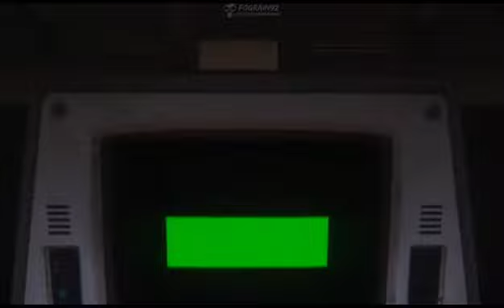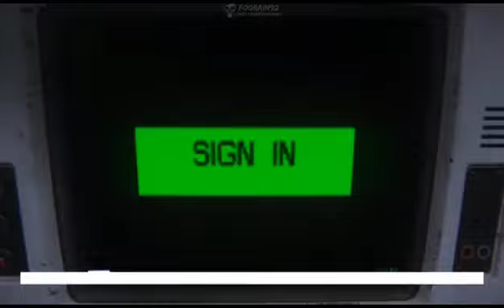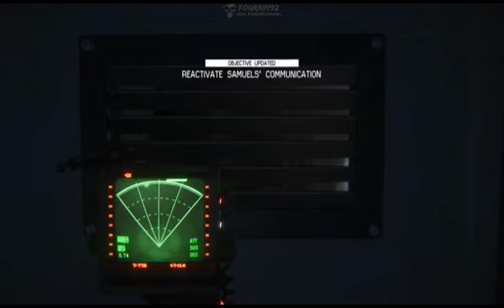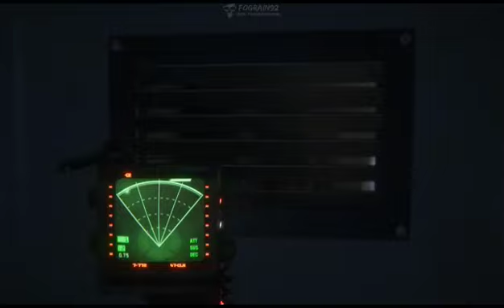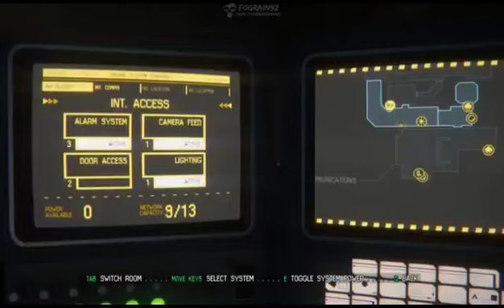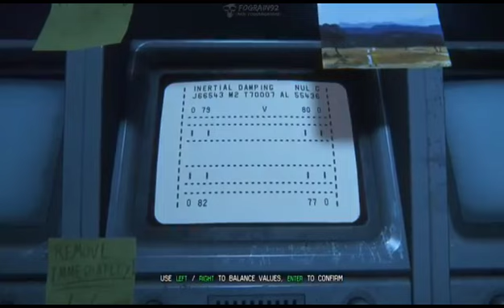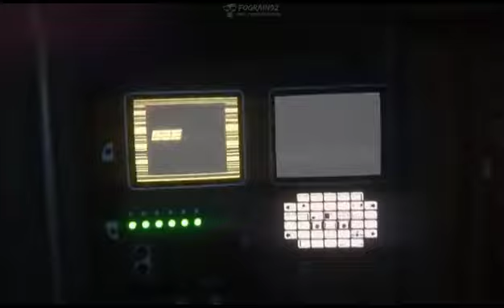JUST WANNA TRY AND SURVIVE ALIEN ISOLATION #3